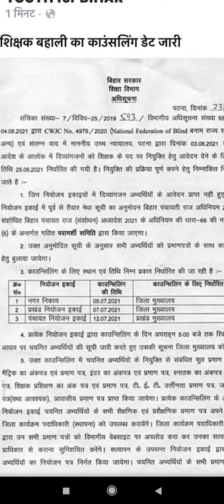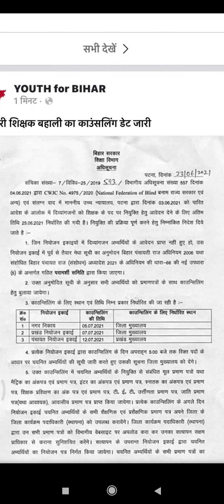Counceling Date released || 94k Bihar sikshak niyojan